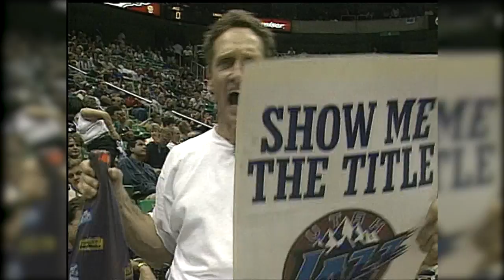"Show Me The Title" KSL TV 1997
This is Antoine Carr (Big Dawg) of the Utah Jazz in 1997 as part of our Jazz playoff show, "Show Me The Title"